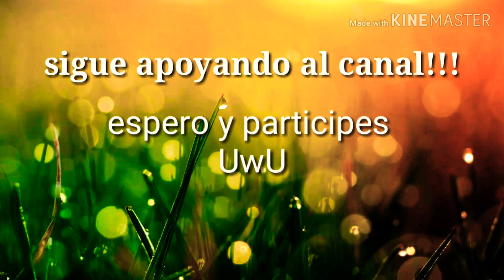Sorpresa para lo fans!!! Lee descripción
Concurso :se tratara hacer un dibujo de tu y yo osea ,yo  camila  y tu  o animación en gacha life, tienes de hoy hasta el 31 de julio
Espero y participes   .Si lo dibujas puedes hacerlo en libreta o app
Y subelo a tu canal o a instagram dejame tu instagram en los comentarios o tu canal de youtube

Música Jennie solo